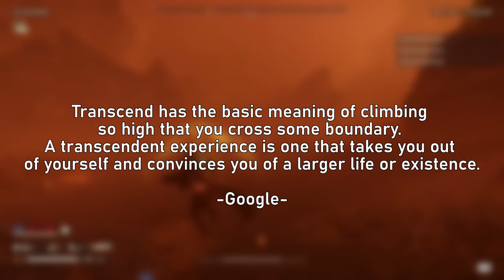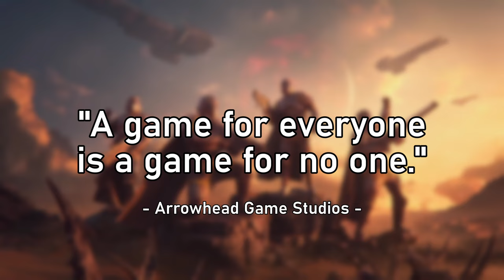Helldivers 2 Phenomenon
Over the last weeks gaming community has been taken over by Helldivers 2. The game isn’t adding groundbreaking gameplay to the table or providing the best experience for players with massive server issues, but many players are addicted to the game. What makes the game so special? I believe it could be described with the word "transcendence".